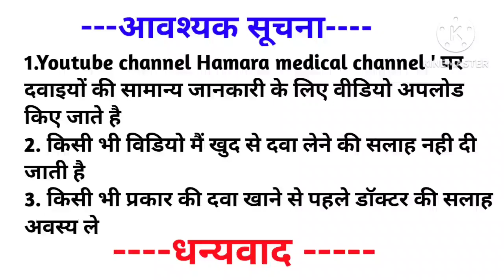Delay spray for men use hindi | Climax spray use karne ka tarika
Climax spray details | Climax spray use karne ka tarika | Climax delay spray | climax delay spray review | Climax spray benefits

climax spray
climax spray details
climax spray use karne ka tarika
climax spray benefits
climax spray ke side effects
climax spray for men use telugu
climax spray for men how to use
climax spray works
climax spray usage in telugu
climax spray 12 gm
climax spray ad
climax delay spray
climax delay spray review
climax delay spray price
climax delay spray in india
climax delay spray side effects in hindi
climax delay spray review tamil
climax delay spray side effects
climax delay spray kaise use kare
climax delay spray in pakistan
stud spray ko kaise use kare
stud spray side effects
stud spray se kya hota hai
stud spray kaise use kare
stud 5000 ka upyog kaise kare
delay spray for men use
delay spray side effects in hindi
delay spray best company
delay spray kaise lagaye
delay spray, delay spray use karne ka tarika
delay spray for men use hindi
delay spray how to use in hindi
delay spray how does it work
delay spray honest review